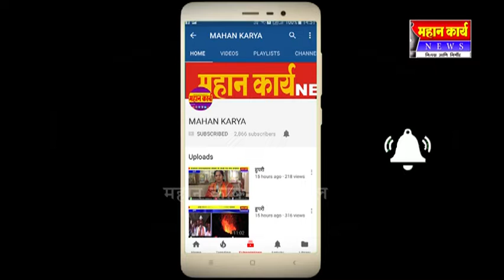भक्तीच्या वाटेला लागले तर भगवंताची प्राप्ती होईल